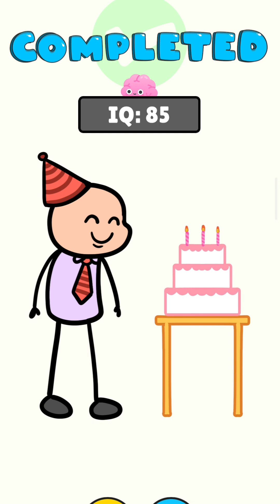Help Me: Tricky Puzzle Game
Help Me: Tricky Puzzle

Hallo Perkenalkan Nama Saya Rizal boi 2.
Apakah Kalian Suka Dengan Game Ini? Game Help Me: Tricky Puzzle Adalah Game Puzzle Yang Menarik Apakah Kamu Bisa Menyelesaikan Tantangan Yang Diberikan, Pasti Pada Awal Game Begitu Mudah Tergantung Dengan Level mu ya!.Ayo Simak Video Game ini Dan Bantu Dukungannya Ya👍🏻.

Download Game

Sekian Dulu Video Game Hari ini.Bantu Untuk Like.